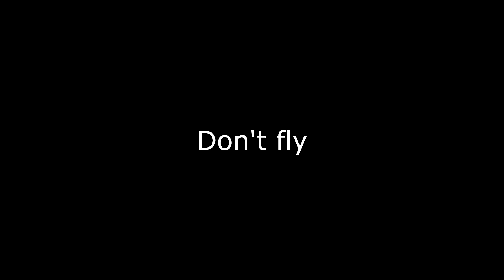Hunt: Showdown Don't fly